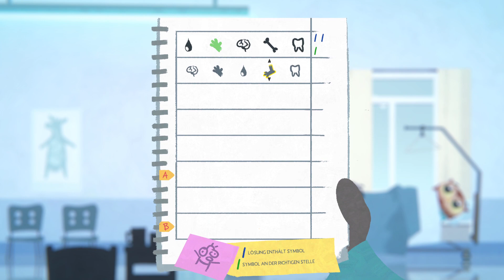FALL OF PORCUPINE | #19 - Die ARBEIT muss weiter gehen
Willkommen in Porcupine! Schlüpfe in den Arztkittel von Finley, dem neuen Doktor in den Reihen des St.-Ursula-Krankenhauses. Mit dem Wechsel der Jahreszeiten erwacht das Leben in der kleinen Stadt – und schon bald stellst du fest, dass nicht alles so ist, wie es scheint: Nicht jeder ist ehrlich zu sich selbst und zu anderen, die Gesundheitsindustrie ist weniger ruhmreich, als es an der Universität den Anschein hatte, und das von Finley angestrebte Gleichgewicht zwischen Arbeit und Freizeit ist womöglich unerreichbar.
-Steam

Titel: Fall of Porcupine
Genre: Abenteuer, Indie
Entwickler: Critical Rabbit
Publisher: Assemble Entertainment